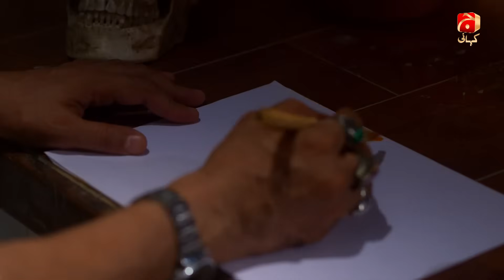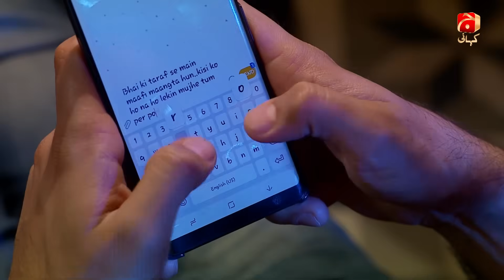Saaya - Episode 37 | Sohail Sameer | Maham Amir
The story of Saaya revolves around Sauleha who lives with her husband Rashid and two daughters. Sauleha is in her last trimester and she has immense pressure by the mother-in-law to give birth to a son, otherwise she will be thrown out of the house with her daughters who are considered to be a burden. Despite being a support, Rashid is unable to take a strong step against her mother Ateeqa for being a source of tension in the family.

Sauleha delivers a baby boy, but the newborn gets exchanged in the hospital by Qayyum, who is desperate to have a son. Ateeqa does not accept the baby girl and in order to get away from her presence, she does black magic. The magic disturbs the mind of Sauleha, consequently her death is perceived as a suicide.

Sauleha’s death badly perturbs Rashid and his daughters. After consistent pressure, Rashid forcefully marries Saba but he doesn’t accept her as a wife which makes Saba negative. Saba acts like a typical step mother and behaves savagely with the in-laws. Hatred from both the sides creates immense family drama in the lives of Saba, Rashid and rest of the family members.

The family starts facing paranormal activities which creates havoc. Shams, enters as an exorcist who saves them from the invisible presence to an extent. The invisible presence kills a number of people and brings the breathing ones to a state; where they see nothing but their own graves. On the other hand, there are a series of horror incidents in Qayyum House which makes them difficult to breath.

Horror, suspense, mystery, murder and domestic issues are the key attributes of the story which is led by the invisible presence. Who is the unseen presence? What is the mystery behind the series of horror events? How karma would set an example that it has no menu, it serves what people deserve!!

Written by: Wajiha Saher
Directed by: Syed Mohammad Khurram
Produced by: Babar Javed

Cast with respective character names:
Family-1
Hamid Sb – Saleem Iqbal (father)
Atiqa – Sumbul Shahid (mother)
Rashid – Sohail Sameer (1st son)
Sauleha – Maham Amir (Rashid’s 1st wife)
Saba – Kiran Tabeer (Rashid’s 2nd wife)
Sajid – Faizan Sheikh (2nd son)
Ghana – Sana Pervaiz (Sajid’s wife)
Guriya – Bakhtawar (Rashid/Sauleha’s 1st daughter)
Pinky – Khushi (Rashid/Sauleha’s 2nd Daughter)
Shafaq – Anabia (Rashid/Sauleha’s 3rd daughter
but actually this is Qayum/Raheela’s daughter who the nurse swapped with Rashid’s son!)
Najma – Aroona (maid of the family)
Sadia – Uzma Waseem Sheikh (children’s caretaker)

Family-2
Shela – Hajra Khan (Hamid’s daughter)
Waseem – Zulfikar Ali (Shela’s husband)
Ahson – Sameer (Shela/Waseem’s son)
Rifat – Salma Qadir Bano (Waseem’s mother)

Family-3
Qayum – Wahaj Ahmad (husband)
Raheela – Mizna Waqas (wife)
Laraib – Sania Zehra (1st daughter)
Manahil – Hoorain (2nd daughter)
Sidra – Alizay (3rd daughter)
Akbar – Akbar (4th son who is actually Rashid/Sauleha’s son who the nurse swapped with their daughter!)

Family-4
Shams – Saleem Mairaj (spiritual scholar)
Wife – Hoorain
Nauker – Anis Alam

Family-5
Rafiqa – Falak Naz (Saba’s mother)
Ishaq – Usman Patel (Saba’s brother)